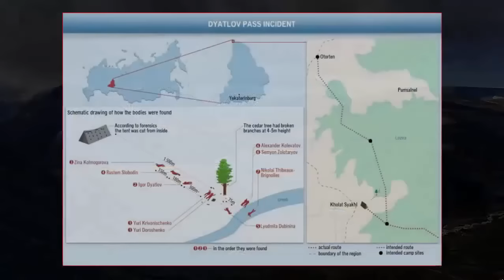UFO Found In Remote Siberian Forest?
Bitcoin: 3CH8tZUFW1dk9gtL6ssDgsshhEfRDuZ4nz

Ethereum: 0x00AA1CEa97f3Ca39D8B0366CA7D8c84dFa603967